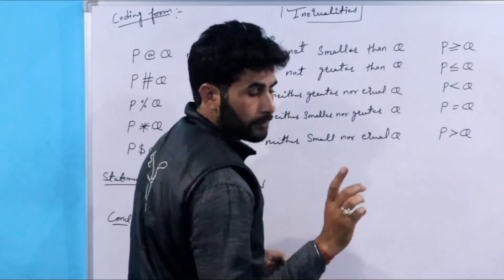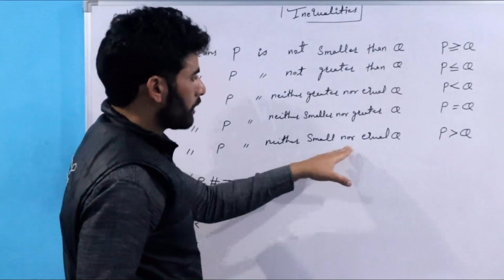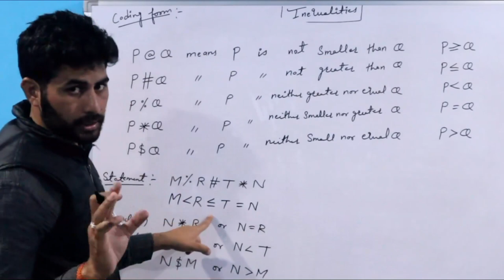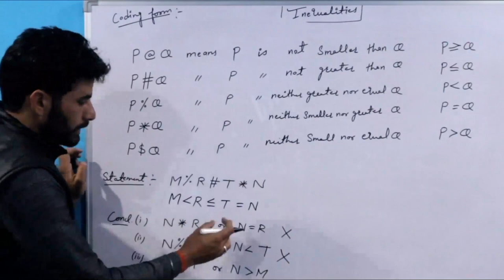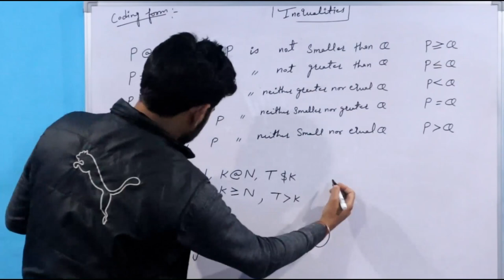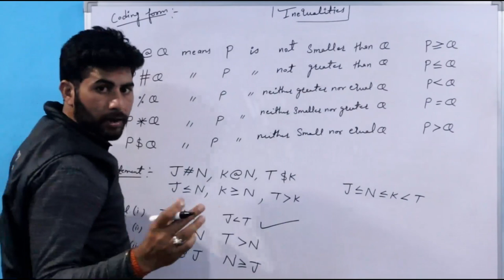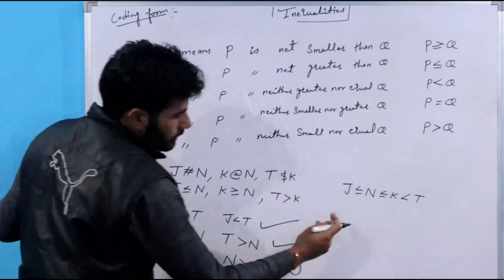Inequality (Coding Form)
Hey Aspirants...

In this video lecture, we will discuss about the Inequality (Coding Form) . I Hope this lecture will help you for understanding the concept of same topic.